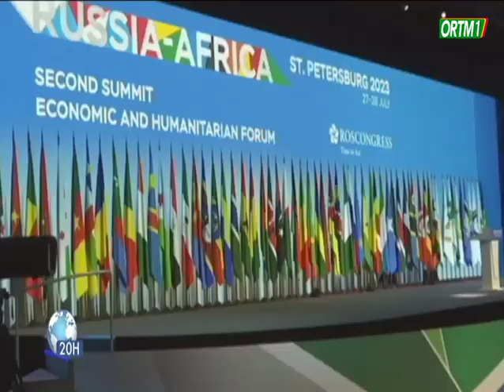Sommet Russie Afrique ; Conférence de Presse Poutine et UA